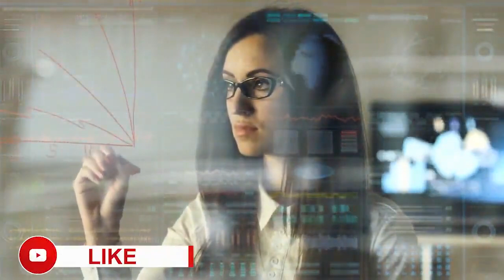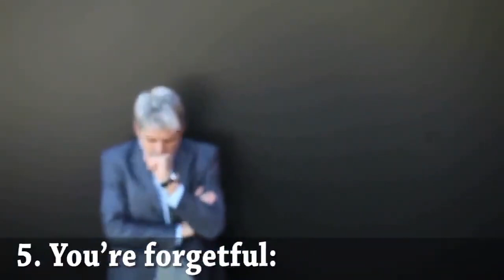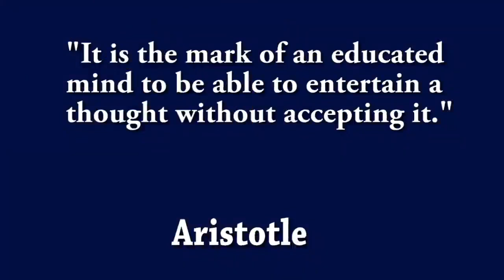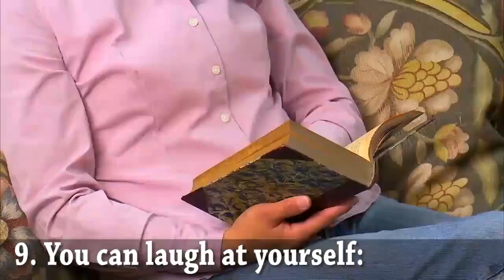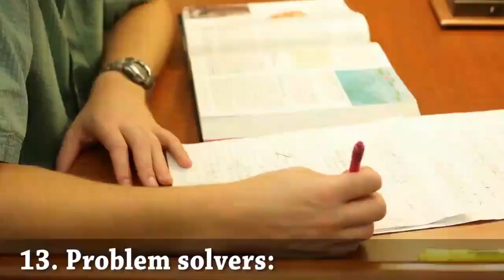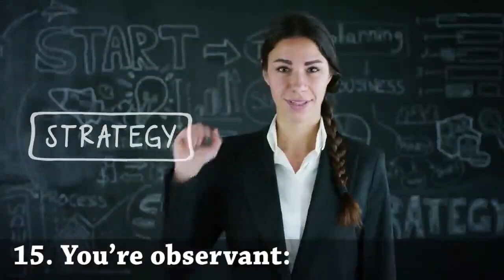15 Signs You Are A Deep Thinker